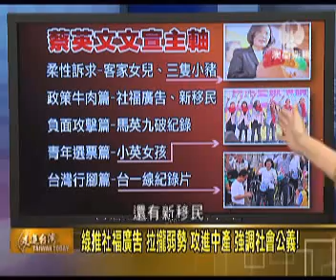澳亞走進台灣：小英打客家女兒 搶藍營鐵票區(20120101).wmv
MASTV澳亞衛視- 201201 「走進台灣」節目
來賓：阮昭雄 鍾年晃